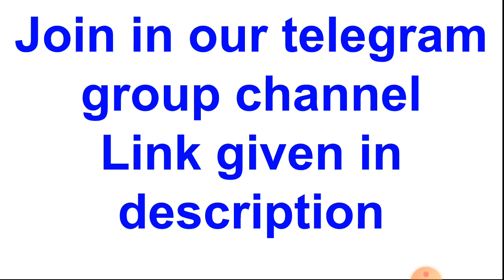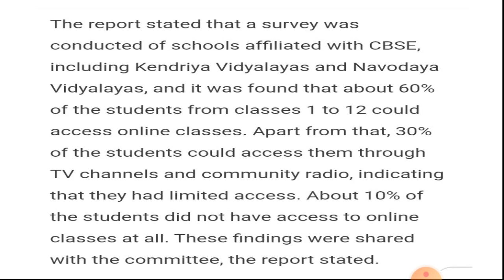Zero Academic Year 2020-2021 பூஜ்ஜிய கல்வியாண்டு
BRIGHT ACADEMY
Place Where Success Begins
All educational news and 10th 11th 12th Full Guidance and Major subject Teaching and Full explanation given.. Important topic discussion..